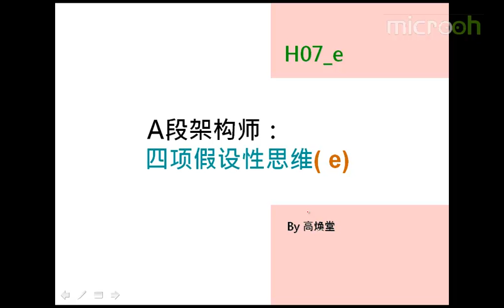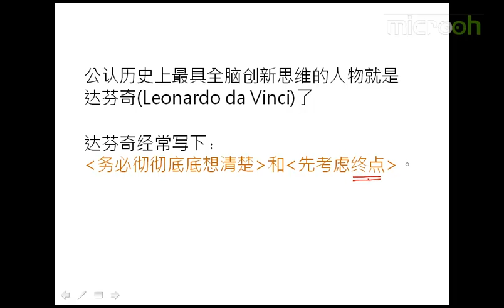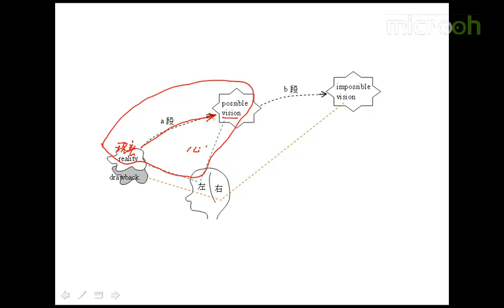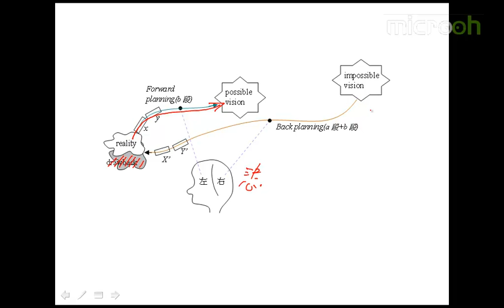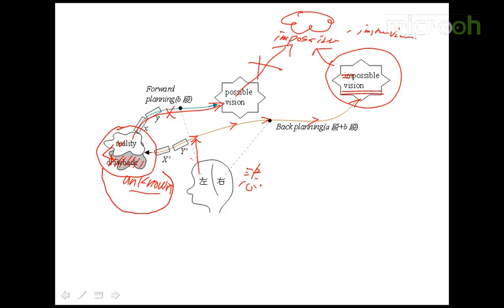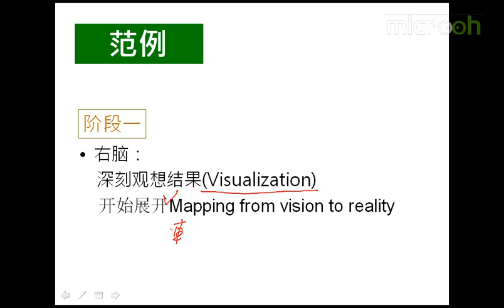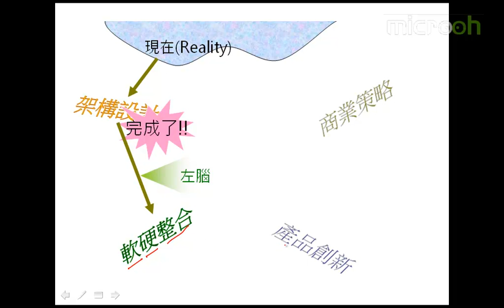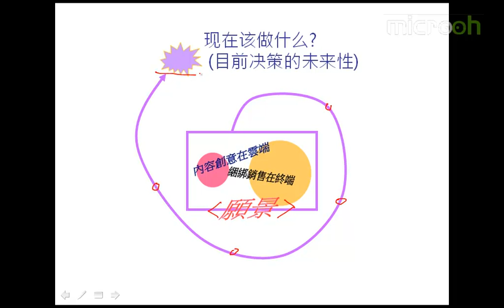Android A段架构师应该具备什么-20.A段架构师-四项假设性思维f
作为android架构师，不仅要精通android开发相关技术，同时还需具备商业思维、创业思维及一定的战略战术等等，本章我们就来具体看看Android A段架构师除了技术知识，还应该具体具备什么。